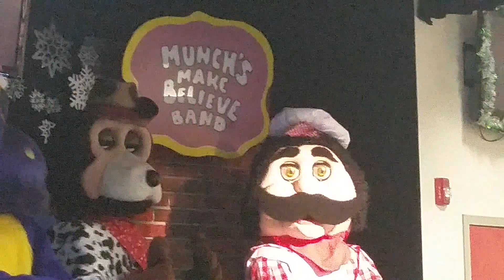Chuck E Cheese's East Hanover NJ - Keep Drummin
"Keep Drummin" from the Chuck E Cheese's location in East Hanover, New Jersey. Amazing song filmed at an amazing stage. Filmed 12/31/15. Happy New Years Eve everyone! Good luck in 2016. Hopefully I will be able to come back and start making videos again.

Chuck E Cheese, Helen Henny, Mr. Munch, Jasper Tennessee Jowls, Pasqually P. Pieplate are owned by Department 18.